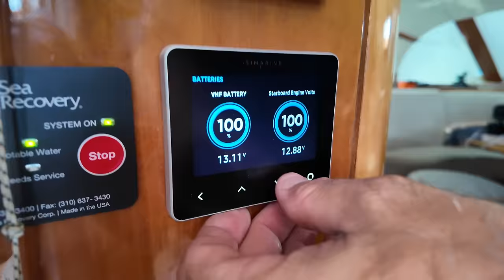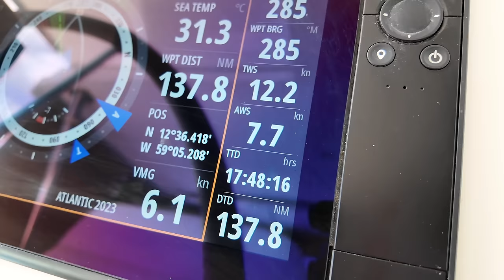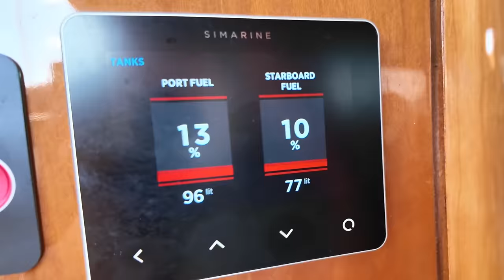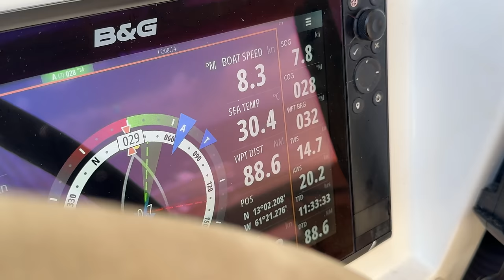We Crossed the Atlantic Ocean! 🌊 (Ep 271)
Discover the perfect sails for your boat with Ullman Sails.

Happy Sailing!

On and On by Lars Eriksson
Dear Lily by Houses on the Hill
The Island Girl by One Drop Culture
Dreams Escape by Colton Walls

00:00 Swimming in the ocean!
04:09 Low on fuel
13:20 We made it! Fuel up: St Vincent & Grenadines
16:06 Martinique
21:24 Deleted scenes, outtakes